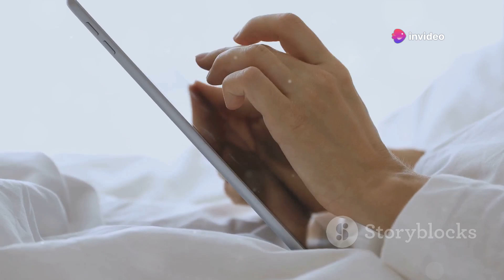What If Everyone Slept for 1000 Years And Then Woke Up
Imagine humanity going into a deep slumber for a thousand years! In this intriguing video, we explore the fascinating hypothetical scenario of what the world would look like if humans slept for a millennium. From environmental changes to technological advancements, and the potential impacts on society and wildlife, join us as we dive deep into this speculative adventure. Could we adapt to the new world? What would be the biggest challenges? Watch to find out!

See Less

OUTLINE:
00:00:00
The Hypothetical Scenario

00:02:14
Society After a Thousand-Year Slumber

00:04:14
Technology in a World Restarted

00:06:18
Nature Reclaims the Earth

00:08:33
Summing Up the Sleep Scenario